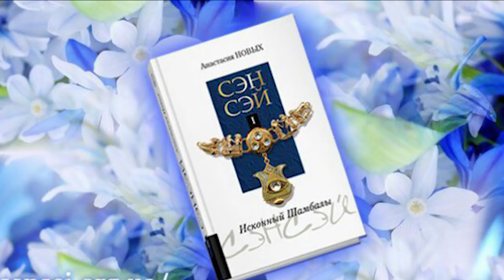Аргентина. Мощное наводнение январь 2018.Что произошло в мире.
Мощное наводнение в городе Аргентине январь 2018.Что произошло в мире.

20 января 2018 г. в Аргентине сильные дожди вызвали наводнения. В г. Корриентес, который расположен на северо-востоке страны, затоплены улицы и дома. В г.  Саэнс Пенья только за сутки выпало более 240 мм осадков.

Каждый день на планете происходят катаклизмы. Врываясь в жизнь человека, они нарушают её привычный ход. И здесь стоит остановиться и подумать: для чего же дана эта жизнь? В чём её смысл? "Пока в тебе теплится жизнь, никогда не поздно познать себя, отыскать в себе свое начало, свой святой, живительный родник души… Разберись в себе, и ты поймешь, кто ты есть на самом деле" (А.Новых, «Сэнсэй. Исконный Шамбалы»)

Январь 2018 Мощное наводнение в городе Корриентес, Аргентина

//Продвижение///
Угроза цунами: на Аляске произошло сильнейшее землетрясение. Что произошло. Что произошло в мире.

23 января 2018 г. в районе тихоокеанского залива Аляска произошло мощное землетрясение, магнитуда которого составила 7,9. Эпицентр его находился в 280 км к юго-востоку от г. Кадьяк, расположенном на одноимённом острове в южной части штата Аляска. Очаг землетрясения залегал на глубине 25 км.

В самом городе Кадьяк включили сирены, предупреждающие жителей о необходимости эвакуации на возвышенность вглубь острова из-за угрозы цунами. Очевидцы сообщают о 13-метровых волнах, обрушившихся на побережье острова сразу после землетрясения.

//продвижение//

Землетрясение магнитудой 8,2 произошло во вторник у берегов американского штата Аляска
Сильное землетрясение магнитудой 8,1  произошло у берегов Аляски. Сообщается, что эпицентр толчков располагался непосредственно в заливе Аляски, на расстоянии примерно 280 километров к юго-востоку от острова Кадьяк.

США. Снежный шторм "Джексон" январь 2018 г. Что произошло в мире.

21 января 2018 года на западном побережье США разыгрался шторм "Джексон", принёсший обильные снегопады. В штате Колорадо частично нарушено движение автотранспорта, а также отменены 200 авиарейсов в международном аэропорту Денвера. В штате Юта в горных районах выпало 500 мм снега.

«Речь идет о свирепом морозе, слишком опасном, чтобы оставлять детей на улице в ожидании автобуса, который может не прийти», – заявил Герб Левин, суперинтендант школьного округа Пибоди к северу от Бостона.
По прогнозам специалистов, снежный шторм надвигается и на территорию Канады. Здесь ожидается выпадение до 25 сантиметров снега и понижение температуры до – 35 градусов по Цельсию.
Подходить к решению климатических проблем необходимо вместе, всем миром. Несмотря на все условные разделения общества по любому признаку, будь то религиозный или социальный. Только объединив мировой интеллектуальный и духовный потенциал, мы сможем подготовиться к дальнейшим глобальным вызовам природы. Если не объединиться уже сегодня и не решать эти проблемы вместе, то во время катаклизмов делать это уже будет поздно. Став единым целым с окружающими людьми, нам будут не страшны любые вызовы природы!
Подробнее о климатической ситуации в мире и путях выхода вы можете ознакомиться в докладе «О проблемах и последствиях глобального изменения климата на Земле. Эффективные пути решения данных проблем»

Шторм "Кармен" во Франции(регион Бретань) 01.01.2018 | Storm "Carmen" in France.
Наш канал ежедневно выпускает обзор природных явлений и актуальных новостей за день.